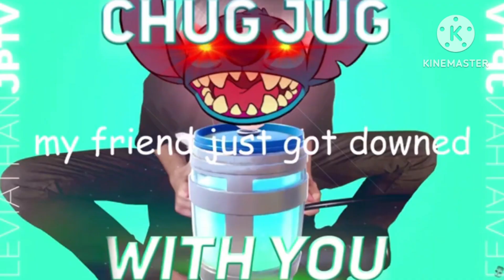Everyone Sings: Chug Jug with You (UPDATED)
and all the others